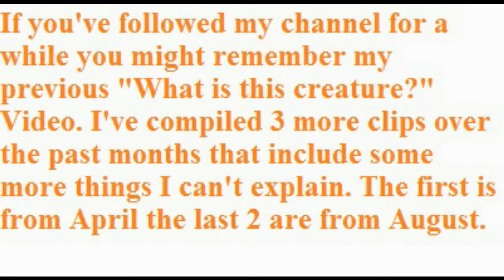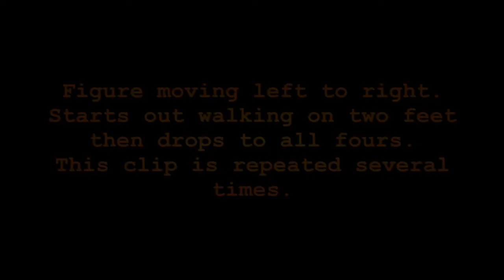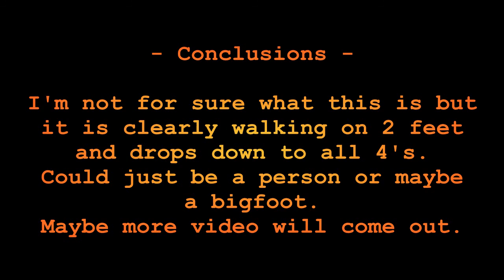Bigfoot, Yeti, Sasquatch - breakdown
I was contacted by WiiStandUnited,the original uploader of this video, he wanted me to do a breakdown of his video and see if I can pull out more detail. I had done a enhancement of one of his videos before and was able to get a better look at a unknown figure back then.

 Well he is still recording a unknown figure around his house area and this video show it a couple of times. I'm just not sure what we are looking at in the video,but at one point it is walking on 2 feet and then on 4. It may just be a person pulling a prank on WiiStandUnited or just maybe there is some unknown creature, possibly bigfoot, living in the woods behind his house.

 Interesting video but inconclusive at best. I would recommend that WiiStandUnited keep filming and maybe at some point we can solve the mystery.